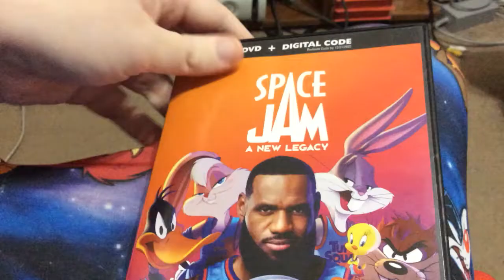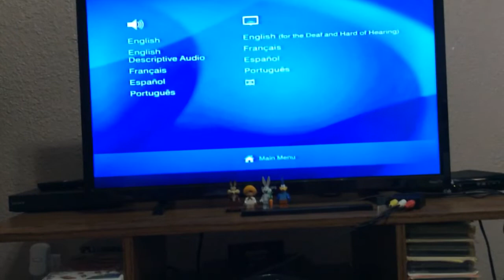Space jam a new legacy dvd opening and menu walkthrough happy birthday to me